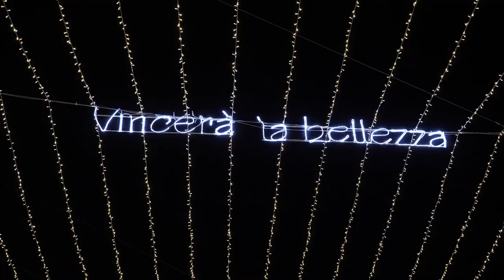1 gennaio 2021 - Siamo in cammino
Benvenuto 2021, buon anno Rimini